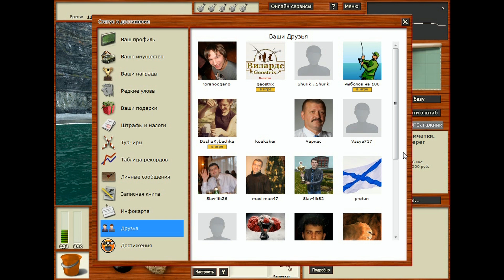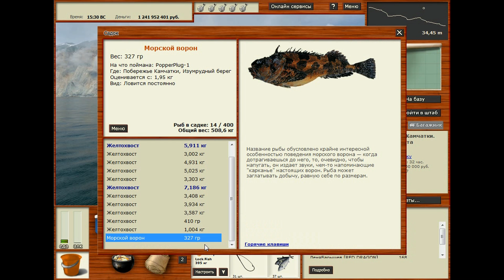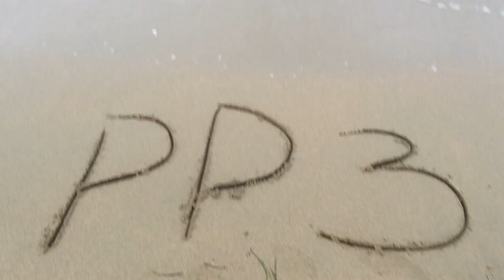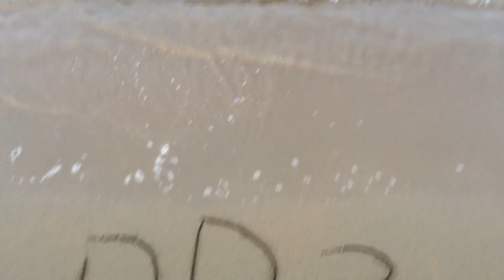Камчатский промысел Желтохвост / РР3 [ Русская рыбалка 3.9 Гренландия]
По быстренькой закрываем Камчатку. Поперплаг 1 мал/ср
Клев идет:
4:00-6:00 интенсивный
12:00-14:00 мелочь
22:00-23:00 интенсивный
Все остальное время очень плохой или мертвый клев.